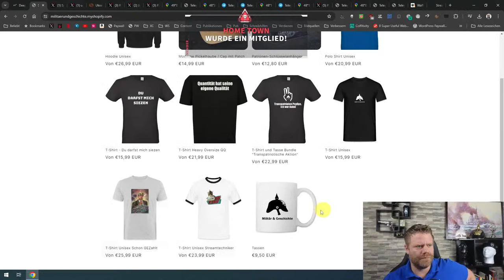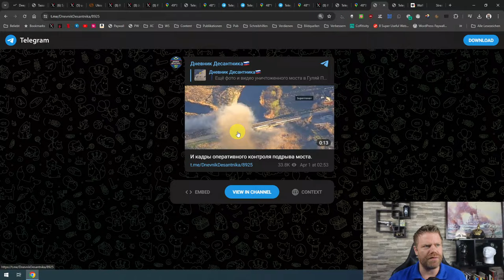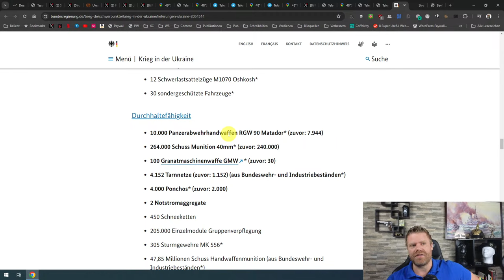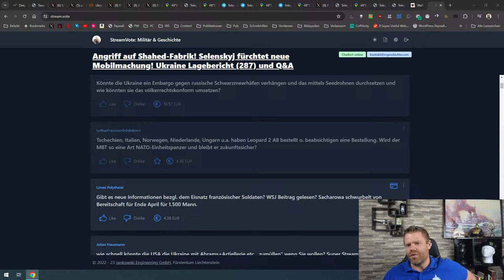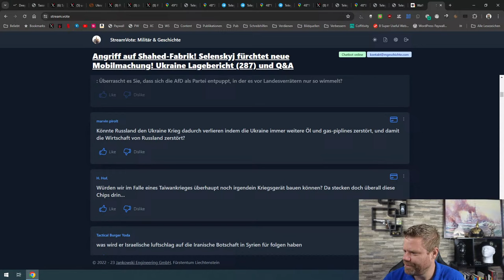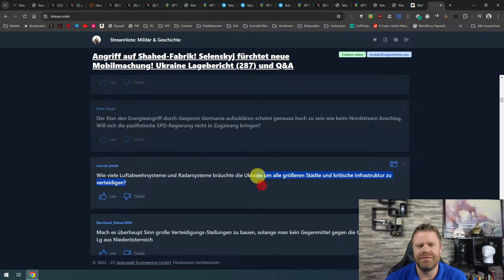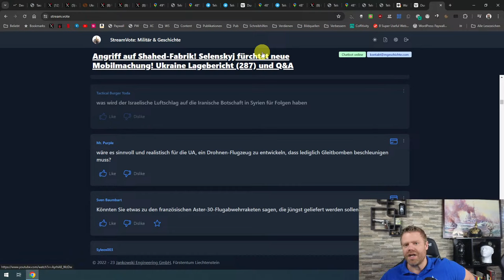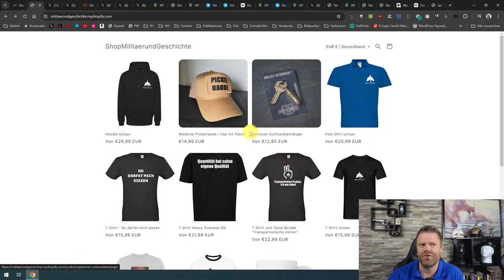Angriff auf Shahed-Fabrik! Selenskyj fürchtet neue Mobilmachung! Ukraine Lagebericht (287) und Q&A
Fragen bitte mit frage stellen, dann überträgt der Bot es automatisch Geplante Länge: etwa zwei Stunden.

=== Meine Partner ===
Holy Benutzen Sie als Erstkunde Code: "HEINRICH5" für 5 Euro Preisnachlass, Bestandskunden sparen mit Code "HEINRICH" 10%!

0:00:00 Intro
0:09:57 Teaser
0:12:07 Lagebericht
0:32:59 Infos zur Mobilmachung
0:36:29 Infos zur Politik
0:38:28 Infos zur UA Mobilmachung
0:45:48 Infos zur Unterstützung
0:55:55 Würden eingewanderte Afrikaner eher für Westen oder RU kämpfen?
1:01:30 Warum liefert DE keine GTK Boxer?
1:04:25 Könnte UA Embargo gegen RU Schwarzmeerhäfen verhängen und durchsetzen?
1:06:08 Wird Leopard 2 bald der NATO-Einheitspanzer und zukunftssicher?
1:12:03 Gefährdet RU durch UA-Krieg Vorherrschaft in der Arktis?
1:13:45 Gibt es Neues über Einsatz französischer Soldaten in UA?
1:15:27 Wie viel Panzer und Artillerie könnte USA kurzfristig UA liefern?
1:21:42 Was wäre ein Hegemon für DE, wenn USA ausfällt und man RU nicht will?
1:26:42 Wie bedeutend ist Phoenix Ghost?
1:27:40 Überrascht es Sie, dass sich AfD als Landesverräter entpuppt?
1:29:19 Könnte RU verlieren, wenn UA Öl- und Gasinfrastruktur zerstört?
1:34:10 Könnte UA Gebiete für Geld verkaufen?
1:35:38 Könnten wir während Taiwankrieg noch Kriegsgerät bauen (Chipmangel)?
1:37:05 Ist Ihnen Frieden oder Freiheit wichtiger?
1:38:20 Warum greift UA kaum RU Eisenbahn an?
1:42:24 Werden Sie am 9.5. die Parade in Moskau kommentieren?
1:43:27 Warum wird Energieangriff durch Gazprom Germania/Nordstream nicht aufgeklärt?
1:44:56 Könnte man RU in UN isolieren/suspendieren?
1:46:35 Worin sind Sie Experte?
1:51:50 Wie viel Flugabwehr und Radar bräuchte UA, um Städte und Infrastruktur zu schützen?
1:58:30 Sollte UA eine Drohne entwickeln, die Gleitbomben abwirft?
2:04:45 Wie lange bräuchte UA, um Uelen zu befreien?
2:06:05 Was wird israelischer Angriff auf iranisches Konsulat für Folgen haben? (Empfehlung der Redaktion)
2:15:04 Wie gut sind französische Aster-30 für UA?
2:16:00 Wird Tornado nach Ausmusterung an UA geliefert?
2:18:56 Warum gibt es noch keine DE Großaufträge für Rüstungsindustrie?
2:21:33 Danksagungen, Verabschiedung, Outro